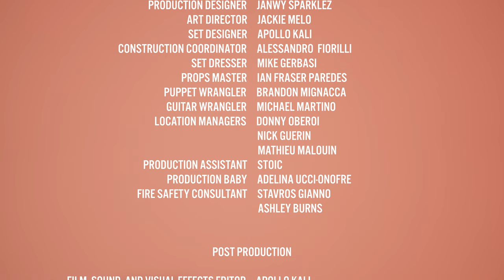Peaches but I finished it (ROCK COVER)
Rock cover/Metal Cover continuation
Directed, filmed and edited by Apollo Kali (Third eye guy)

Absolute HUGE thank you to everyone that helped to make this happen. I can't express how grateful I am for how much time and effort that was put into this Super Mario Bros project. Love you all. Thanks for making some awesome memories. - Jawny

Original Song Written by:Jack Black, Aaron Horvath, Michael
Jelenic, Eric Osmond & John Spiker

Vocals Performed by: Jawny Sparklez of Sparklez Squad/Cowboy Meets Pirate
Lead Guitar by: Michael Martino
Pianist: Brandon Mignacca
Back Vocals by: Jonathan Martino, Sarah Martino, Michael Martino, Alessandro Fiorilli, Apollo Kali
Gong Enthusiast: Nick Martino
Orchestral and Piano arrangement by Brandon Mignacca
Production, Mixing, Engineering by: Jonathan Adam Martino (J.A.M)
Mixing Consultants: Nick Martino, Elisa Rijo, Apollo Kali

Costume Designer: Sarah Martino
Seamstress: Marcella Simeone

Special Thanks to: Third Eye Media, Mathieu Malouin and Le Joel from
Piranha Bar.

Lyrics:
Peach
You're so cool
And with my star we're gunna rule
Peach
Understand
Imona love you 'till the very end

Princess Peach
At the end of the line

EEUUOOWW

Woah
Peaches, Peaches
PEAAAACCCHHes

Peachy-Poo
You're gunna marry this guy
If you say no
Thy mushroom kingdom will die

Good things never come easy
And you ain't no low hanging fruit
(PEACHES)

But Mario's in the way
Goomba, my guitar.. Let's play

Peach
You should know
Im'ona love you 'till I'm dry bones
Peach
I'm so sad
FIRE
And maybe a little mad

(PEACHES CHOIR)
PEEEEACHES

Is it the shell on my back
Or my lack of mustache

Peaches